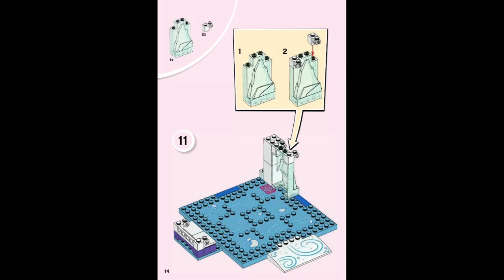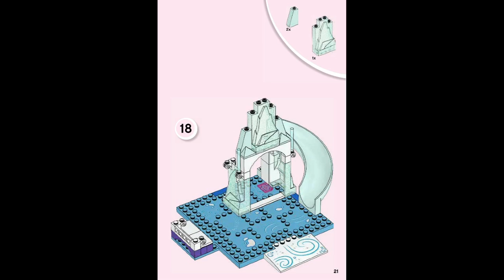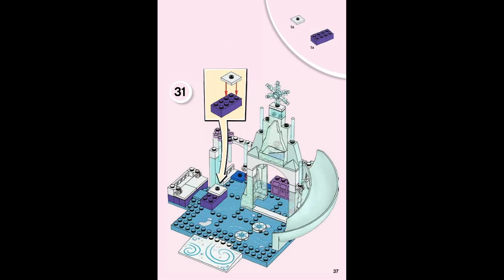LEGO Juniors 10736 Anna & Elsa's Frozen Playground - instruction timelapse